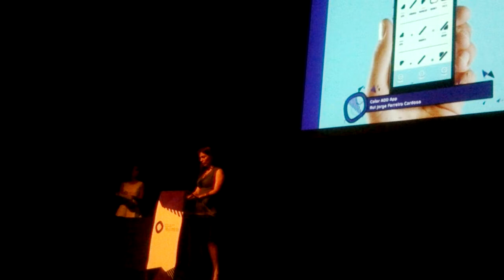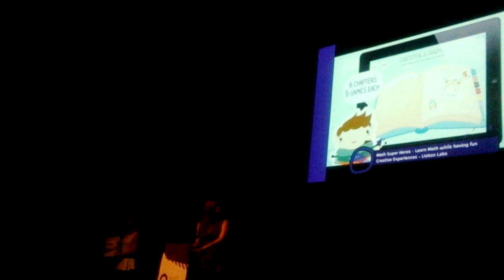Lisbon Labs Award